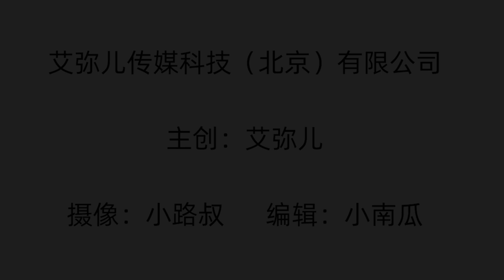【艾弥儿】在亲密关系里，年龄不能定义一个人，性别也不能